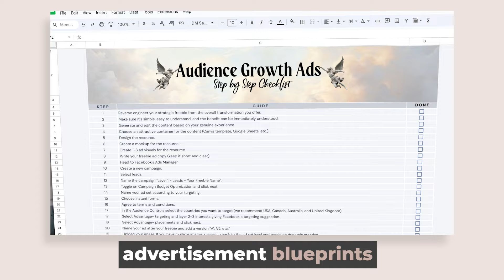I made $81,000 in 28 days with this offer (just copy me!)